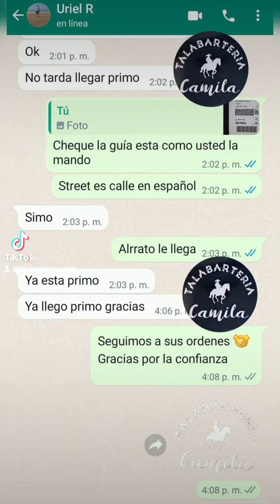🤠CLIENTE SATISFECHO🇺🇲Mecca California🇺🇲PULSERA DE REGALO😉Gracias por la confianza y el video😁👍️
🤠CADA DÍA MÁS CLIENTES NOS RECOMIENDAN🤝
⚡️PAQUETERÍA DE 1 DÍA A OTRO⚡️
😎PORQUE CUANDO SE TRABAJA CON HONESTIDAD Y CALIDAD NO HAY COMPETENCIA😉👌
👇EN EL SIGUIENTE ENLACE PUEDE VER VIDEOS DE REFERENCIAS🇲🇽🇺🇲🇨🇦contamos con el vocalista de LA AUTÉNTICA DE JEREZ (MARCO FLORES) que ya nos recomendó😎 , el vocalista de EL EJEMPLO DE TIERRA CALIENTE (SANTIAGO AROYO)🤠 y clientes de TIENDAS VAQUERAS EN 🇲🇽 🇨🇦🇺🇲
🧐TRABAJAMOS CON MATERIALES DE LA MEJOR CALIDAD👌
📦ENVIO TOTALMENTE GARANTIZADO📦SEGUIMOS COMPROBANDO ENTREGAS EN TODO🇲🇽🇺🇲🇨🇦
📠LOS PEDIDOS Y LAS COMPRAS SE REALIZÁN EN LA PAGINA OFICIAL O AL NÚMERO DE WATHSAPP
🏭SOMOS LOS MAS GRANDES FABRICANTES DE CINTOS PITEADOS DE JALISCO🇲🇽13 años de experiencia y miles de referencias reales nos respaldan🏆🥇
🤑Contamos con artículos disponibles para entrega inmediata⚡️Se entregan en su domicilio de 2 a 3 días hábiles📬Si no tenemos el de su agrado se lo elaboramos🤠❌️NO DURAMOS MESES EN HACER SU CINTURON❌️